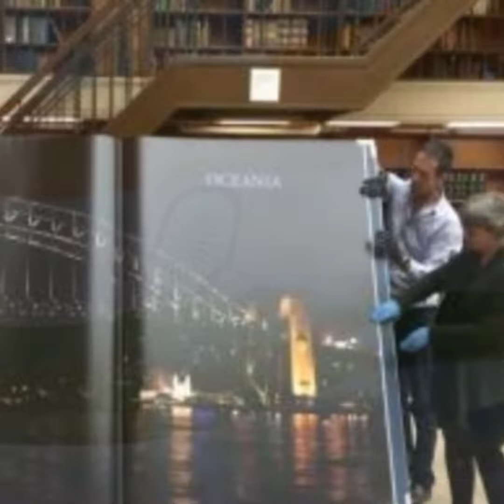Top 10 Amazing facts 🤔